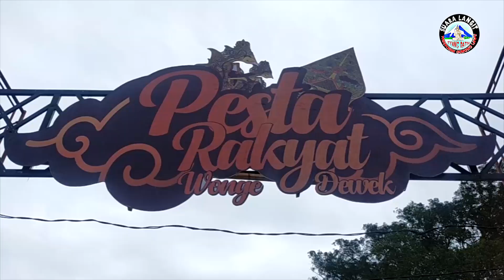BAMBU GILA BIKIN WARGA PEMALANG JADI GILA!!! || GAK ADA YANG BISA NAHAN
SALAM RAHAYU ❤

follow instagram @eyangratihreal
konsultasi dan pengobatan